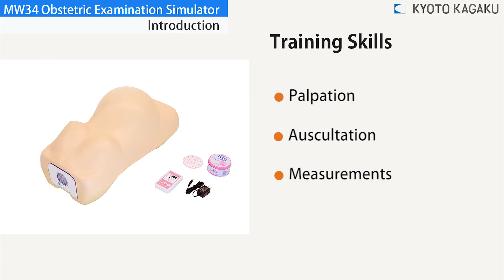Obstetric Examination Simulator